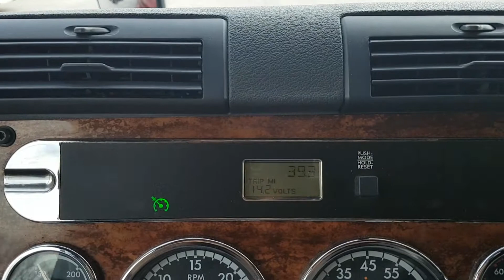za niski most !!! Prawie utknalem !!!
Moja typowa sobota w Chicago. Pomimo, ze bezsensowan praca ale lubie troche pokrecic po miescie.